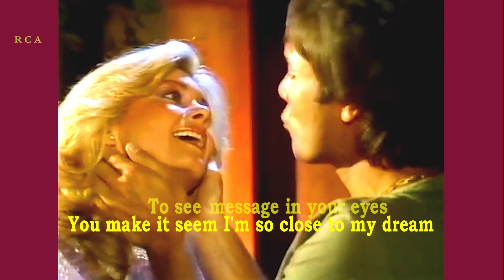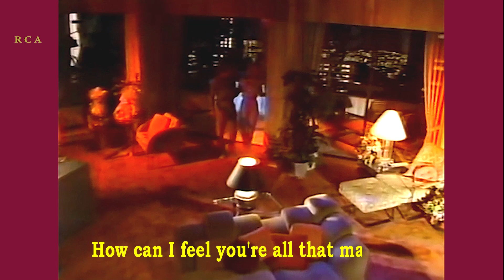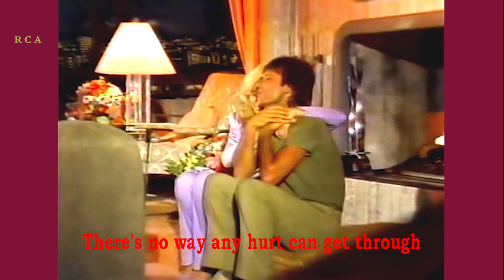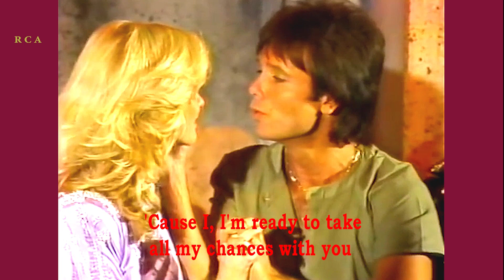Olivia Newton John & Cliif Richard 'SUDDENLY' (lyrics)